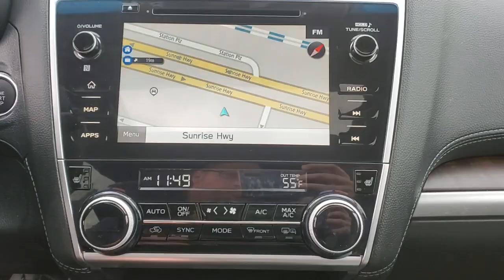2019 Subaru Outback Wantagh, Levittown, Babylon, Hempstead, Nassau County NY 23214U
Abyss Blue Pearl Used 2019 Subaru Outback available in Wantagh, New York at Hassett Automotive. Servicing the Levittown, Babylon, Hempstead, Nassau County NY area.
2019 Subaru Outback Limited w/Navigation - Stock#: 23214U - VIN#: 4S4BSANC5K3266753

Hassett Automotive
3530 SUNRISE HWY

CERTIFIED SUBARU 7 YEAR 100,000 MILE WARRANTY INCLUDED!NO PREP OR DELIVERY FEES,NO FILING FEES,NO TRANSPORTATION FEES,NO FORCED FINANCING TO TAKE ADVANTAGE OF OUR INTERNET PRICES!NO HIDDEN DOWN PAYMENT!CLEAN CARFAX!ONE OWNER!Check out this certified 2019 Subaru Outback Limited w/Navigation. Its Variable transmission and Regular Unleaded H-4 2.5 L/152 engine will keep you going. This Subaru Outback features the following options: TITANIUM GRAY, PERFORATED LEATHER-TRIMMED UPHOLSTERY, MOONROOF & NAVIGATION & HBA & RAB & LED SRH -inc: Reverse Automatic Braking (RAB), audible warning off indicator, LED Steering Responsive Headlights, automatic low and high beam height adjustment control indicator, Power Moonroof Package, tilt up and internal retracting w/auto-open/close power moonroof and laminated, UV and dark tint moonroof glass, Auto-Dimming Rear View Compass Mirror w/HomeLink, High Beam Assist (HBA), Radio: Subaru STARLINK 8.0 Multimedia Nav System, AM/FM stereo, HD Radio w/single disc CD player and navigation system: CD player w/MP3/WMA/CRR/RW file capability, multi touch gesture high resolution display screen: 8.0 LCD, voice activated controls and navigation, Bluetooth audio streaming connectivity, Bluetooth hands-free phone connectivity, Bluetooth hands-free SMS text messaging connectivity (applicable w/compatible cell phone), Near Field Communication (NFC), iPod control capability, rear-vision camera display, SiriusXM All Access Radio (subscription required, ABYSS BLUE PEARL, Wheels: 18 Alloy, Voice Activated Dual Zone Front Automatic Air Conditioning, Vehicle Information Display -inc: average vehicle speed, current and average fuel economy a and b distance to empty, fuel economy evaluation information, journey travel time and distance, rear cross traffic alert, rear-vision camera, self check and vehicle maintenance reminder, user configurable triple meter, vehicle activation status, X-mode operation, hill descent control operation, VDC operation and vehicle drivetrain monitoring, Variable Intermittent Wipers w/Heated Wiper Park, Valet Function, Trunk/Hatch Auto-Latch, and Transmission: Lineartronic Continuously Variable -inc: 6-speed manual shift mode, X-mode and Hill Descent Control (HDC). Test drive this vehicle at Hassett Ford Lincoln, 3530 Sunrise Hwy, Wantagh, NY 11793.